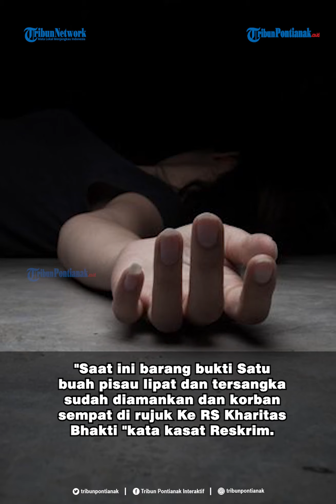Remaja di Pontianak Nekat Tikam Seorang Pria hingga Meregang Nyawa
Seorang remaja di Pontianak terlibat perkelahian yang berujung maut.
Kejadian tragis itu diduga karena persoalan sepele.
Peristiwa ini terjadi di Jl H Abbas 1 Kelurahan Benua Melayu Darat, Pontianak Selatan, pada Selasa (8/9/2020) sekitar pukul 02.15 WIB.